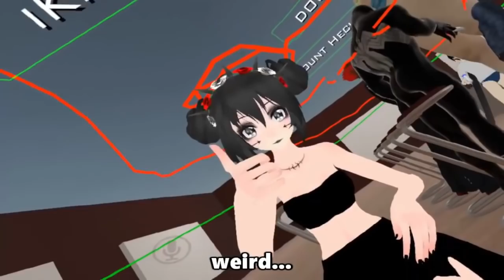[VRChat] Dont trust this little derp!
Stealing hearts is oh- so satisfying!